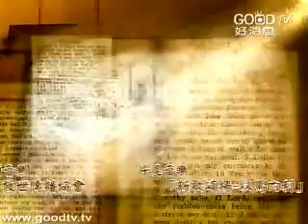宣教歷史(4)~拉丁教父時代(上)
空中主日學
神學與教會歷史／宣教歷史
講員：莊祖鯤牧師
要將教會兩千年的歷史，特別是從宣教的觀點作個分段，不是件容易的事。但藉著莊祖鯤牧師深入的剖析，不但能對過去的事件有更清晰的認識，更重要的是對未來的宣教策略，能得到一些借鏡之處。
盼望藉著歷史的回顧，能看見神那「看不見的手」，如何牽引歷史的巨輪，引導歷代的眾聖徒，一起邁向神榮耀的國度。
莊祖鯤牧師，曾於新竹工研院化工所擔任高級研究部門主管，後回應神的呼召，毅然辭去高薪的職務，再度赴美攻讀神學，目前於美國麻州波士頓牧會，對宣教歷史精研多年。